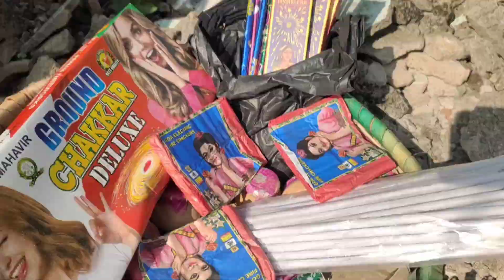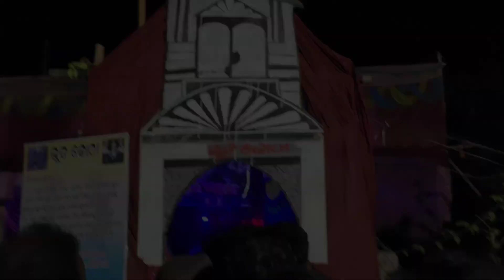🤔କିଏ ଆସିଲେ ଆମ ଘରକୁ ? ।।🥺କାହିଁକି video ଆସୁନାହିଁ ।।🙏After 2year ମା'ଙ୍କ ଦର୍ଶନ🥰।।@swomitravlogs8391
. love you all jay jagannath 💫

music...

Musician: @iksonmusic